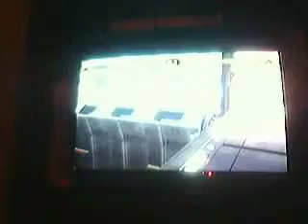Soul Calibur 4: Missing Person (Seong Mi-na) vs. This Burger (Kilik)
Game night 10/2/09.